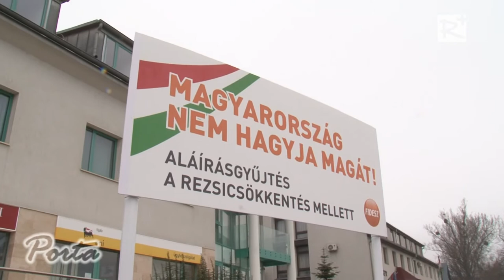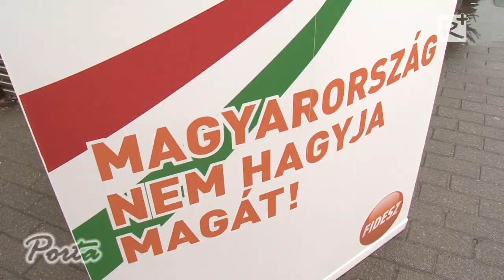Aláírásgyűjtés a rezsicsökkentés mellett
A rezsicsökkentés megvédéséért indított közel két hónapig tartó aláírásgyűjtést a Fidesz. Térségünkben március 26-án indultak útjukra az aláíróívek.